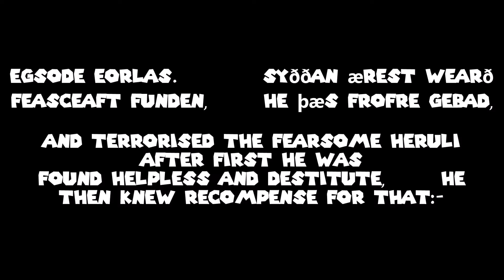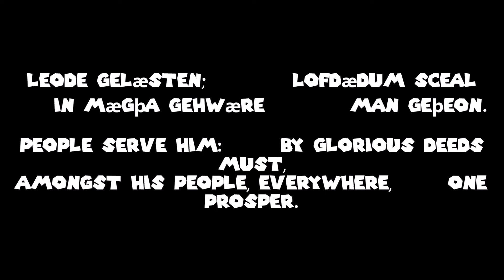Mario reads Beowulf IN OLD ENGLISH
Mario. Beowulf. Two myths in their own times. Listen as Mario recites the tale of the greatest Anglo-Saxon epic in its original language of Old English.

No Chris Pratt Mario movie voice here, pure Charles Martinet style! Woohoo!

The wonderful Super Mario Bros. 3 airship theme remake featured in the video is by Neo-Midgar and is the best take of the theme I've ever heard.

Thank you so much to all my Patreon patrons: Joseph McAfee, Ami, Corey Sibley, Chris Hebert, Ruth Spivak, Paul Beach, Charles Sayger, Katha Pollitt, draydrax, Stinky Pinky, Dave Raftus, Carla Deer, Susan Katz, Jessica Dehoyos, Nanna Willowspell, and Miranda Fiallos.